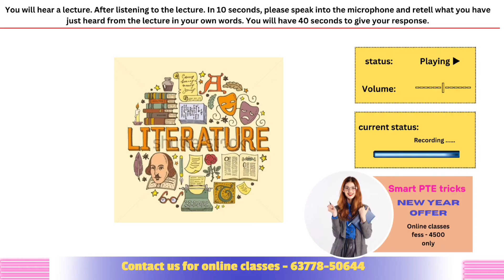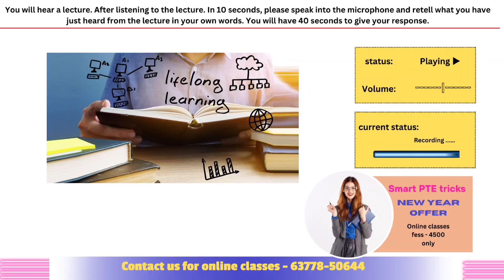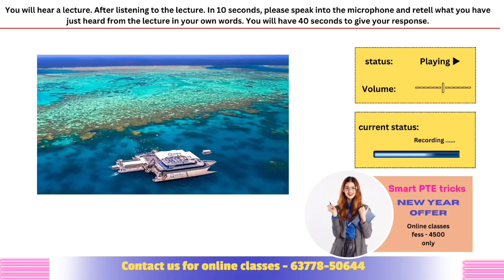PTE Retell Lecture - April 2024 - MOST REPEATED IN EXAMS PREDICTION